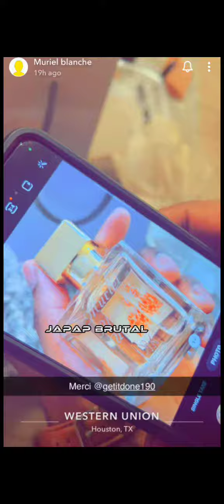Muriel Blanche déclare qu'elle est L'UDM: UNITÉ DE MESURE et Elle ne DISCUTE avec personne .